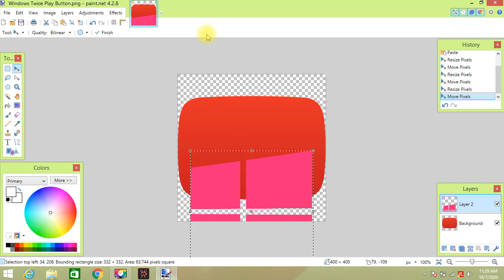How to make Windows Twice Play Button